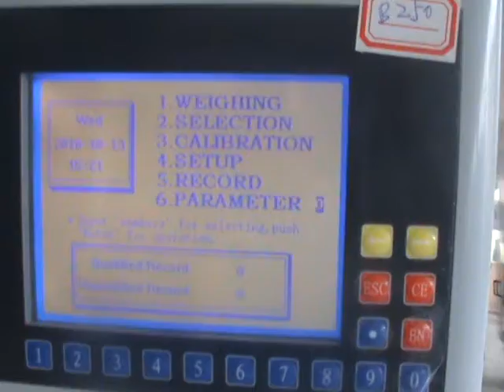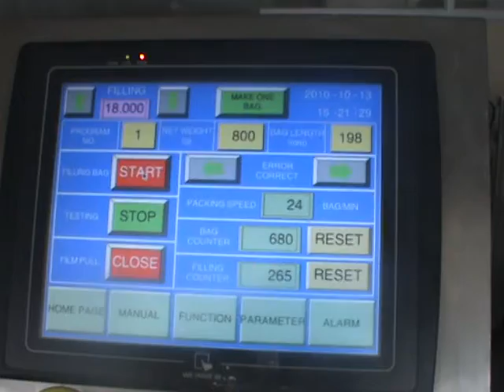auger filler+screw feeder+quad bag for powder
1. Application:
Suiatble for all kinds of powder, flour. detergent powder

2. bag stlye:

quad bag, quadro bag, 4 side seal bag, pillow bag, pillow gusset bag

3. Working Principle

1). Filling products on feed hopper of screw feeder on floor;
2). Products will be lifted on the top of auger for feeding;
3). Auger Filler will automatic weighing according to preset weight;
4). Preset weight products will be filled into rotary packaging machine for bag sealing;

5). Finished package will be outputed to next equipment (check weigher, collect table, etc).

Specifications:
Type                      SW-P460
Bag length            Side width: 40- 80mm; Width of side seal: 5-10mm
Front width: 75-130mm; Length: 100-350mm
Max width of roll film 460 mm
Packing speed 50 bags/min
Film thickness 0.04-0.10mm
Air consumption 0.8 mpa
Gas consumption 0.4 m3/min
Power voltage 220V/50Hz 3.5KW

Kitty Lu